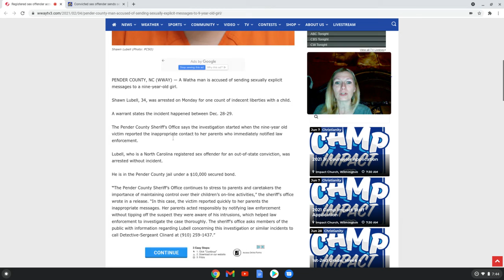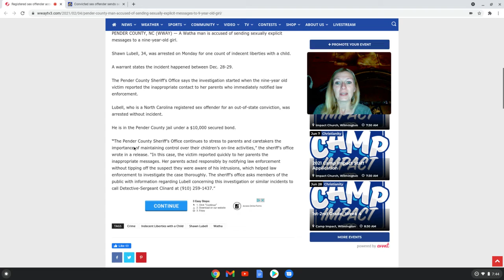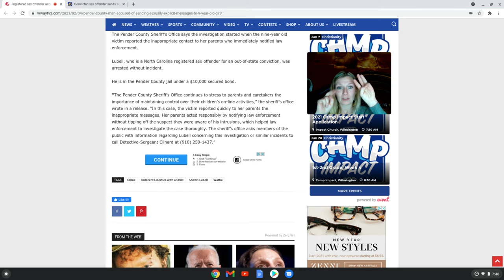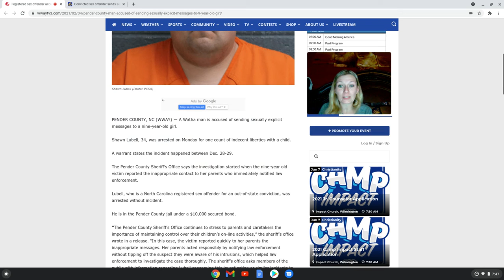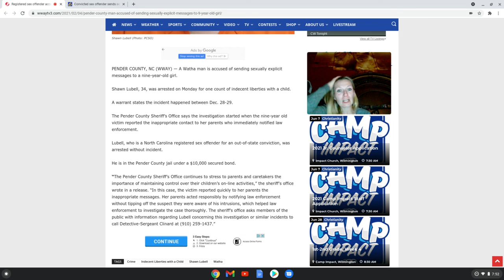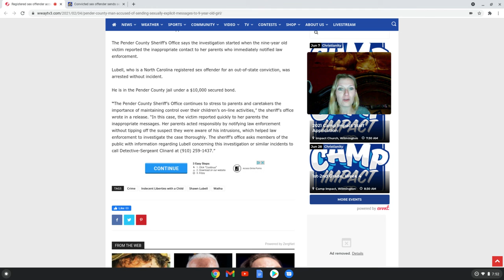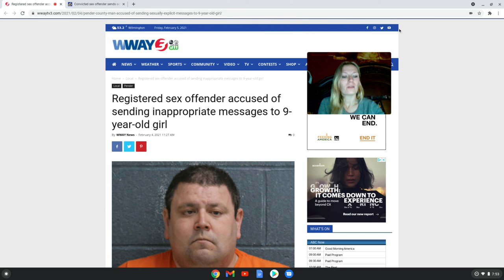NC Sex Offender Arrested Again for Sexting 9 Yr old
Please stay safe out here and monitor your kids online activity. But the System should also be monitoring these offenders as well. Instead of allowing them to leave the state and re offend